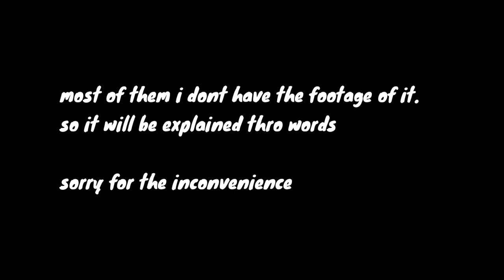[OUTDATED] All hidden Perk for each stats | Vesteria | Roblox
most of you dont know this thing exist, so yea...a simple video pact with all the info needed.